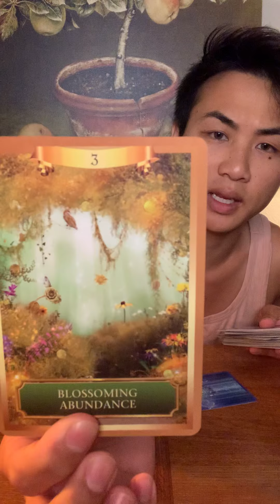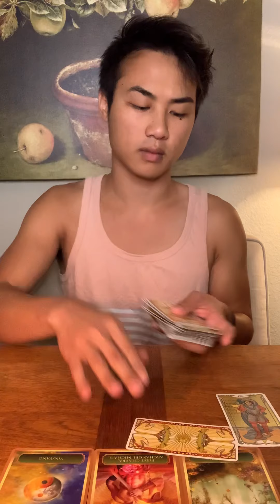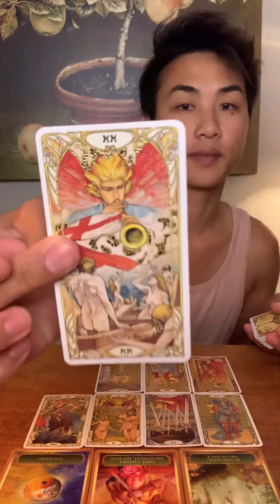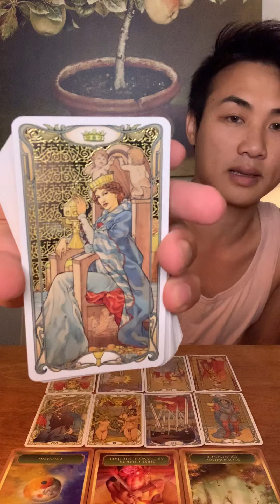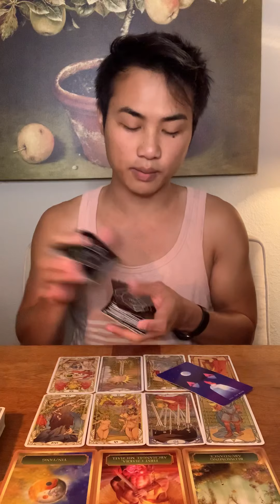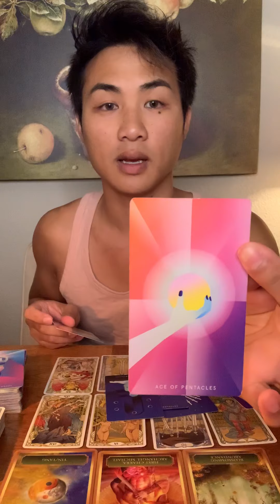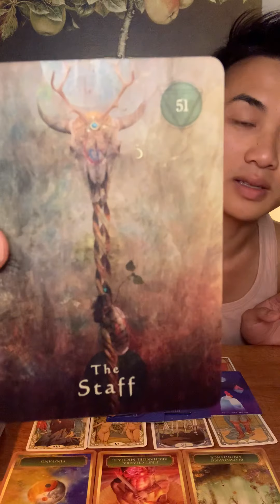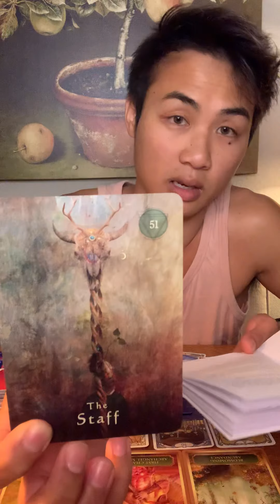TAURUS ♉️ “FINDING YOUR TRUE PURPOSE IN LIFE” 🎈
General reading for TAURUS!

For more info on where you can purchase beautifully handcrafted ceramics, please check out

Decks used:

The Spirit Animal Oracle: A...

Mystic Mondays Tarot: A Deck for the Modern Mystic (Tarot Cards and Guidebook Set, Card Game Gifts, Arcana Tarot Card Set)
by Amazon.com

by Amazon.com

by Amazon.com

by Amazon.com